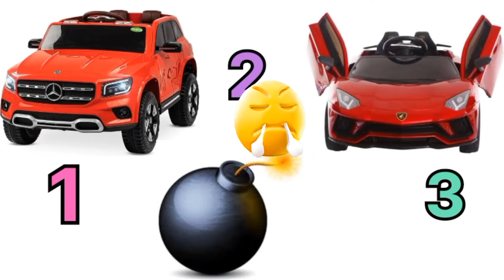choose your gift 💝😱🥳 enjoy this video # video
Today, I want to talk about something that I know many of you struggle with - finding the perfect gift for kids and children. Whether it's for a birthday, holiday, or just to show them some love, it can be a challenge to choose something they'll truly enjoy. But don't worry, I've got you covered!

First things first, when selecting a gift for kids, it's important to consider their age and interests. You want to make sure the gift is age-appropriate and aligns with their hobbies and passions. For example, if they love art, consider getting them a set of high-quality paints or a sketchbook.

Another great option is educational toys. These not only provide entertainment but also help children develop important skills. Look for toys that encourage problem-solving, creativity, and critical thinking. Building blocks or science kits are fantastic choices that combine fun and learning.

If you're not sure what specific toy or game to get, you can always opt for a subscription box. These are curated packages that arrive monthly with new surprises and activities. They cover a wide range of interests such as science, cooking, or even coding. It's like giving them a gift that keeps on giving!

Now, let's talk about children's videos. With so many options out there, it's crucial to choose content that is not only entertaining but also educational. Look for videos that promote positive values, teach important life lessons, and encourage creativity. There are wonderful channels dedicated to storytelling, science experiments, and even language learning.

Remember to always check the age recommendations and ratings before allowing your child to watch any video or show. Safety should be our top priority!

To sum it up, when choosing gifts for kids and children, consider their age, interests, and opt for educational options whenever possible. And when it comes to videos and shows, prioritize content that is both entertaining and enriching. Your little ones will thank you for it!

That's it for today's video, I hope you found these tips helpful.